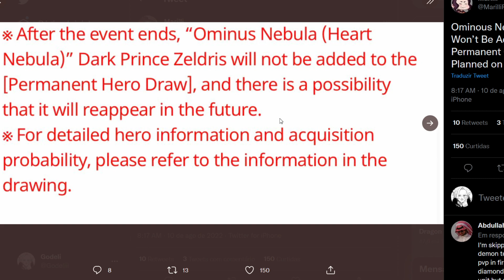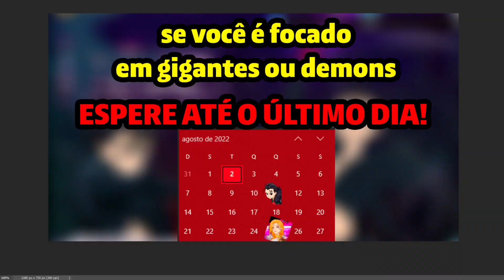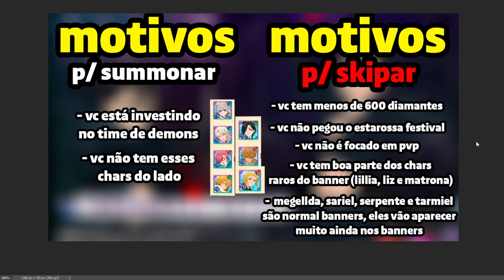A VOLTA DO TARMIEL RED! VEJA ANTES DE SUMMONAR! VALE A PENA SUMMONAR NO ZELDRIS?! - 7DS Grand Cross